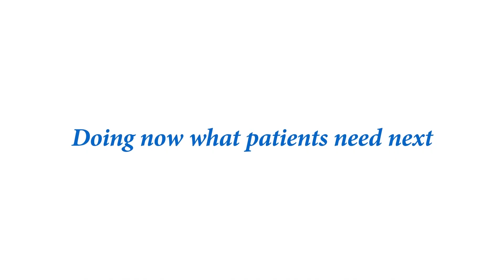Meet Dr. Paulo Fontoura, Global Head Neuroscience Clinical Development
As the Global Head for Neuroscience Clinical Development at Roche, Dr. Paulo Fontoura has an exciting role, and is leading his team to help patients with difficult to treat neurological conditions. Learn about the Neuroscience team at Roche, and about the exciting career you could build there.